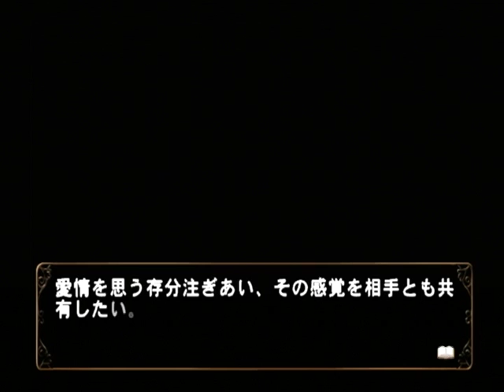【PS2】何処へ行くのあの日 光る明日へ Part５０ ～けれど、罪の記憶は今も俺を追いかけてきている 【スタートオンゲームズ】【スタゲー】【JAPAGE】